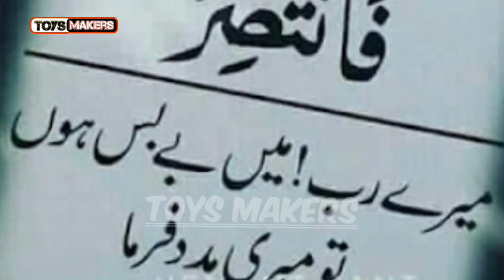simple notebook bat plane, flying paper bat plane, easy notebook plane, how to make bat, paper bat,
It's my humble request to all of you kindly watch completely video.

آستغفر الله
آستغفر الله
آستغفر الله
I'm toys makers.
I love my all viewers Pakistani , Indiana and Bangladesh. ♥️♥️♥️♥️♥️♥️♥️♥️♥️♥️♥️♥️♥️♥️♥️♥️♥️